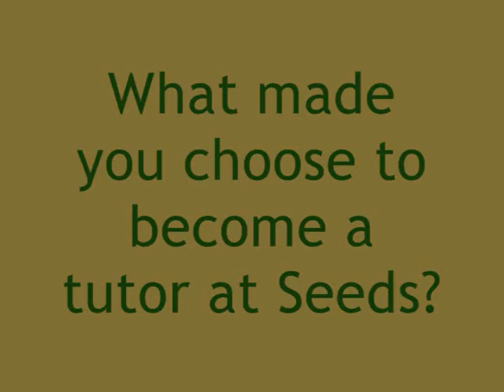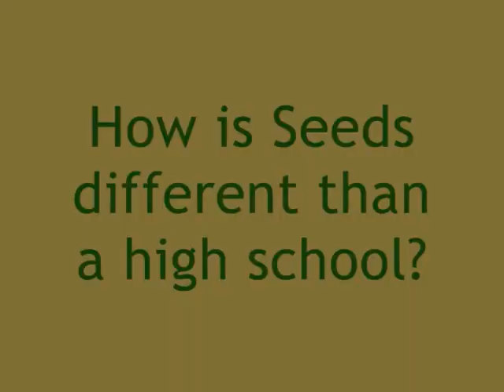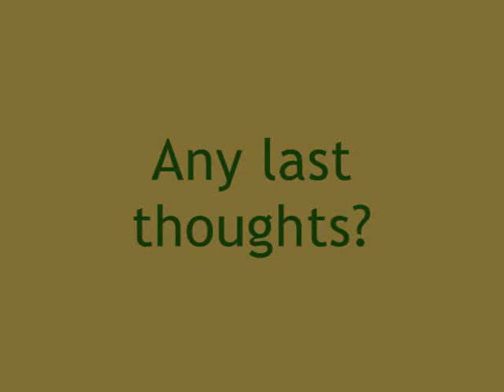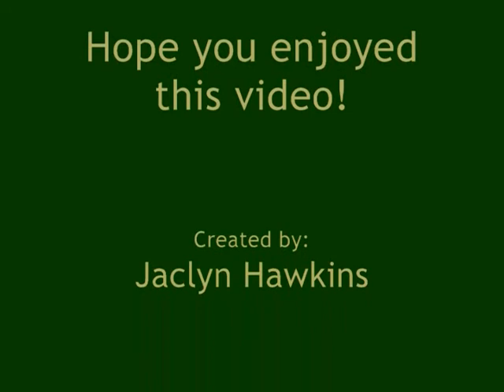Tutors help to change lives at Seeds of Literacy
Some of Seeds of Literacy's wonderful volunteer tutors share their motivation for helping adults earn their GEDs.